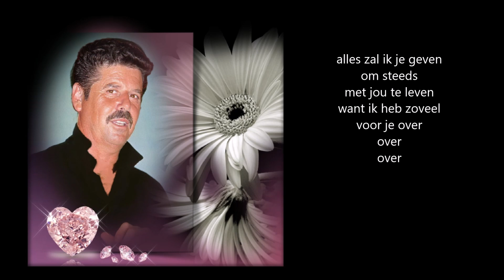Christ Fablian - Ik heb zoveel voor je Over (Met Tekst)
Christ Fablian - Ik heb zoveel voor je Over
   (Met Tekst)